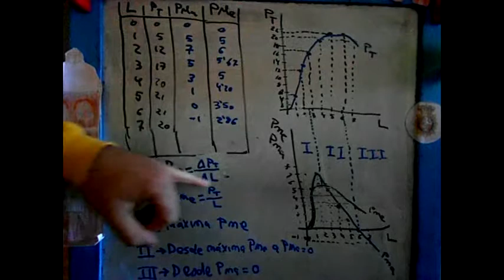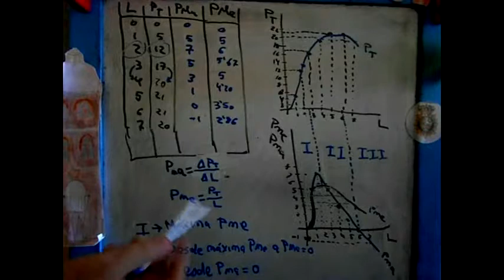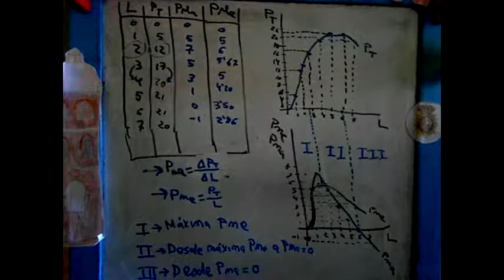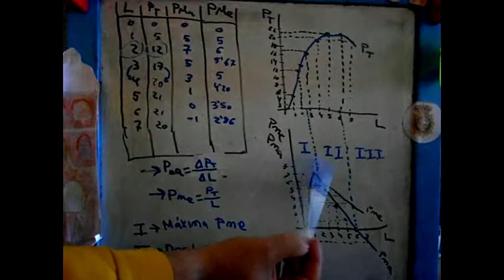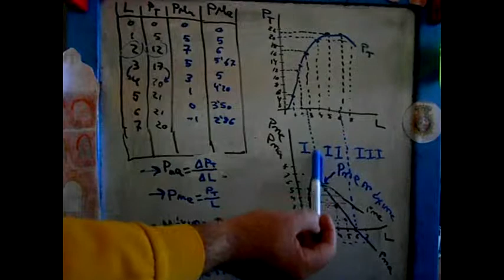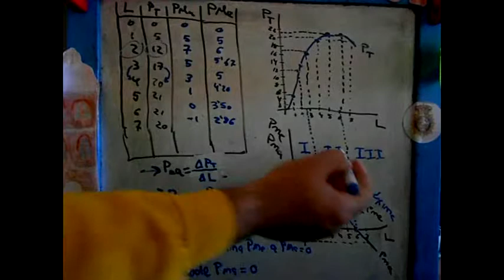funciones de producción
Desarrollo de ejercicio de funciones de producción: cálculo, representación y zonas de producción